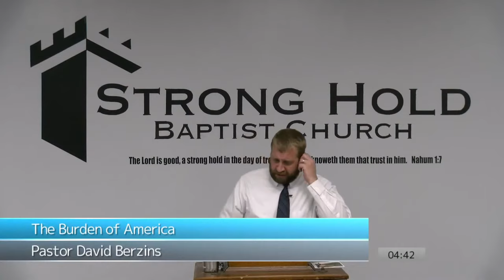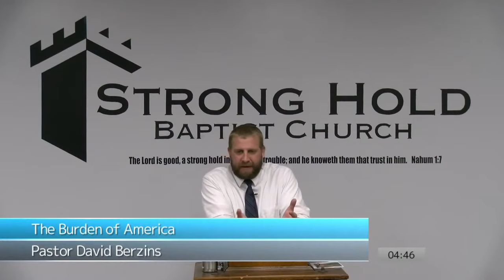The Law is Meant to be Clear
Full Sermon
The Burden of America